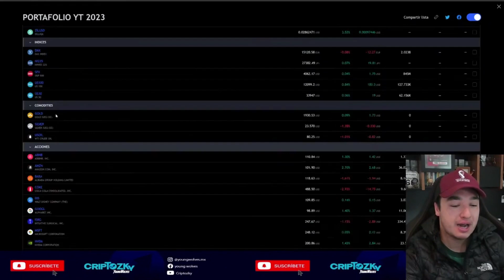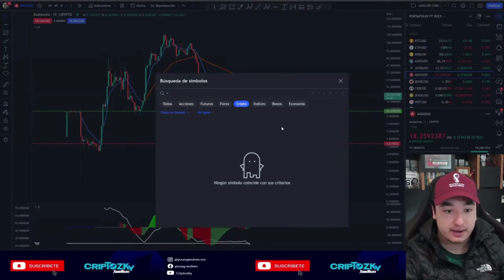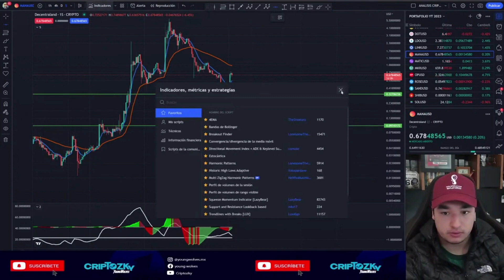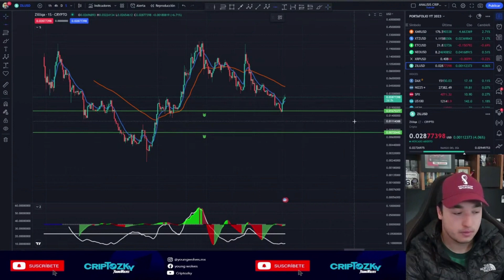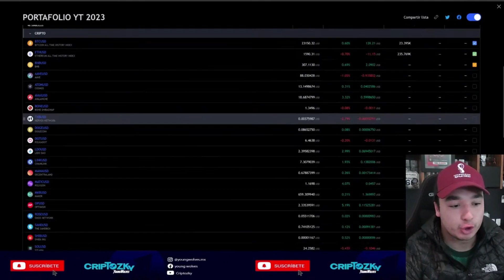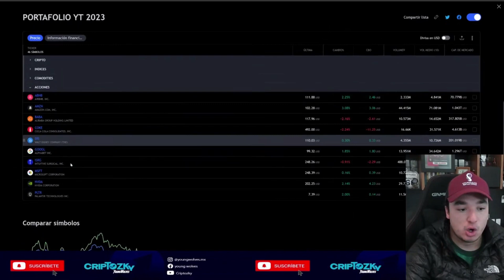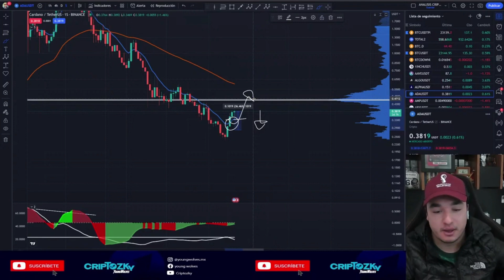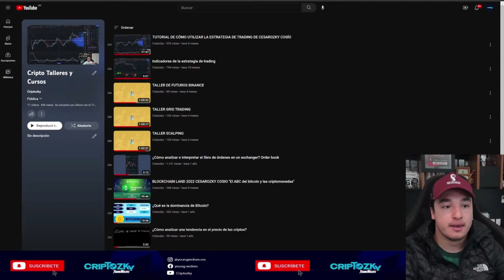ENTRADAS DEL PORTAFOLIO 2023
Únete a nuestro canal gratuito de telegram para seguir con actualizaciones del mercado 🚀